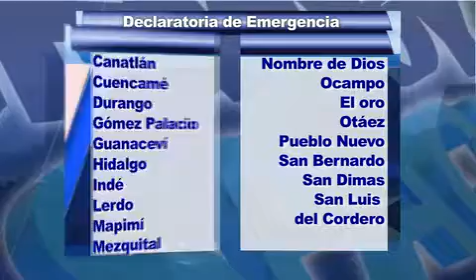Confirma Conagua declaratoria de Emergencia por heladas en 25 municipios del estado.